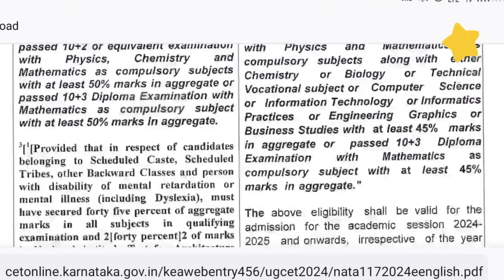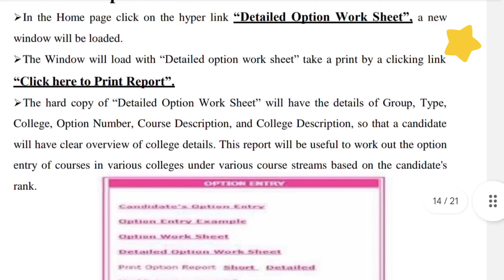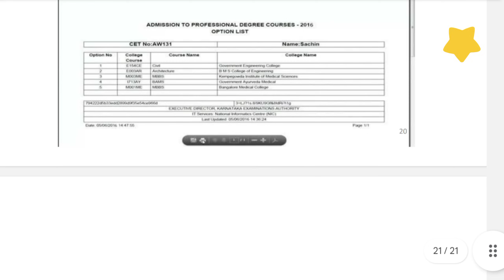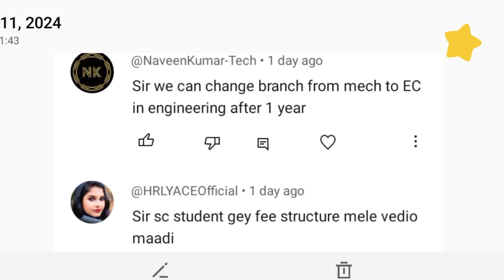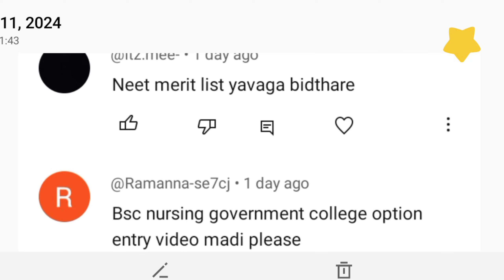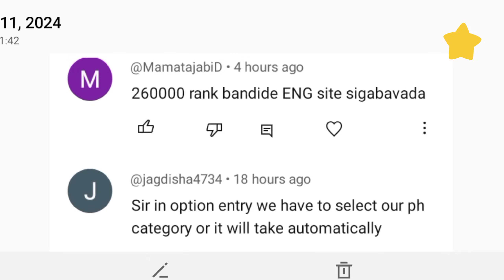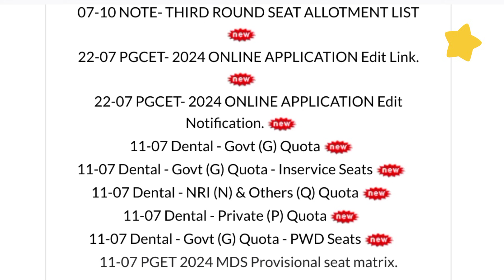KCET New Updates 2024